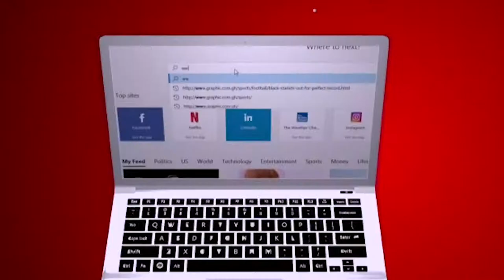Jordan open sesame by Rev Dr Ebenezer Markwei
Elisha called upon the 'God of Elijah' and the Jordan river parted for him to cross. He honoured the old and that paved the way for him to get to the other side of the Jordan. Honouring the old is a key to opening up the new. "He took the cloak that had fallen from Elijah and struck the water with it. 'Where now is the Lord, the God of Elijah?' he asked. When he struck the water, it divided to the right and to the left, and he crossed over." (2 Kings 2:14)